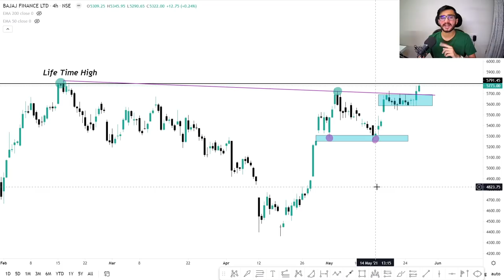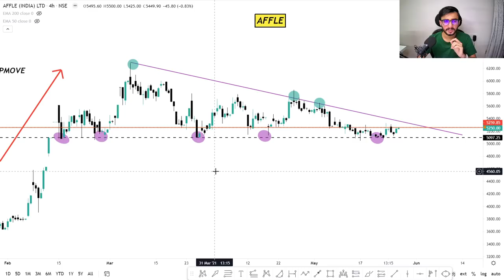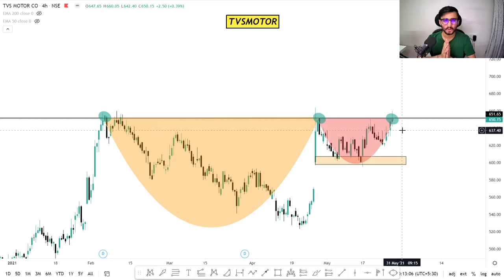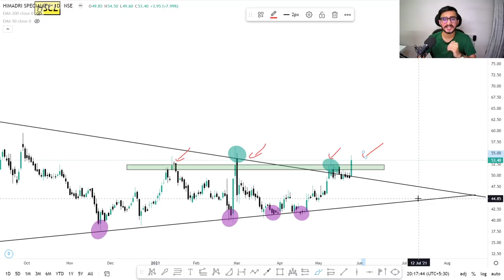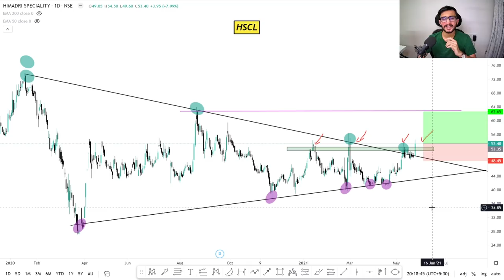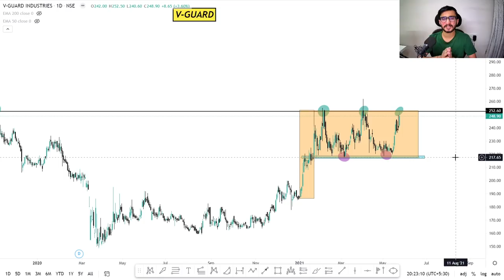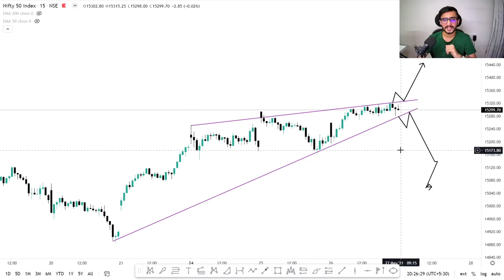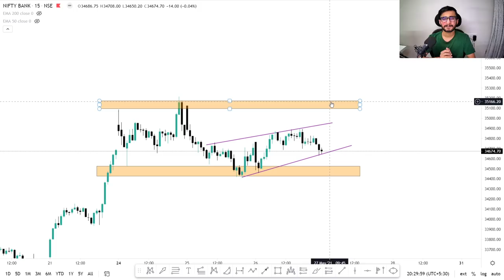Daily Intraday Calls For Tomorrow | 5 Jackpot Intraday Trading Tips | 27th May 21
Other Information !!

1. BAJAJ FINANCE

2. AFFLE INDIA

3. TVS MOTORS

4. HSCL

5. V-GUARD